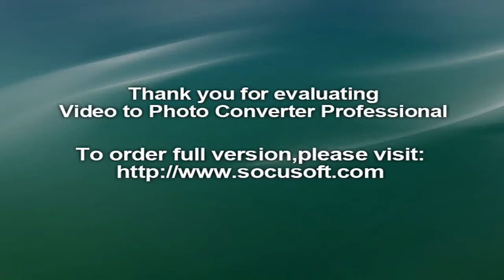Katy Perry strips down in Funny or Die video to encourage US voters